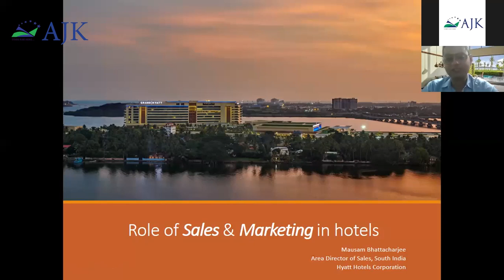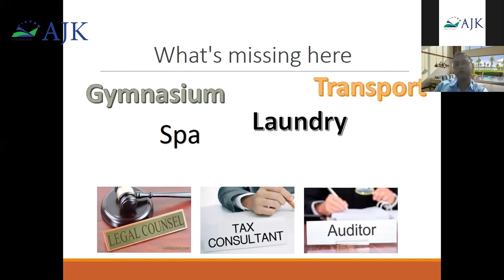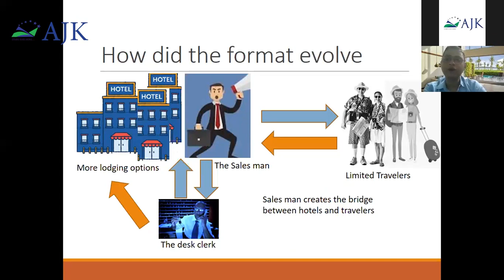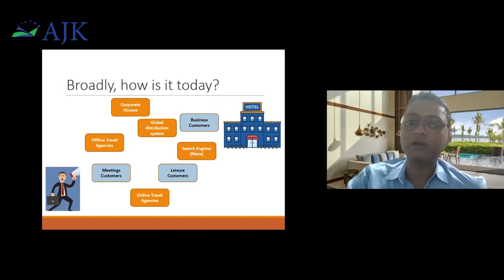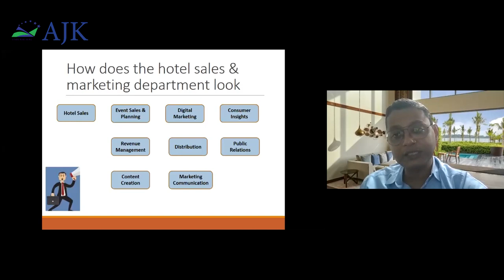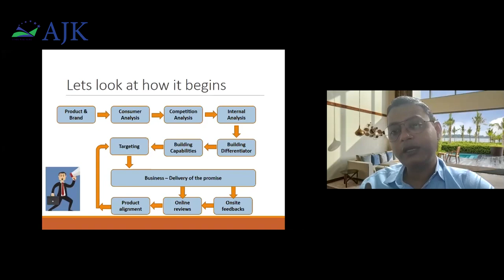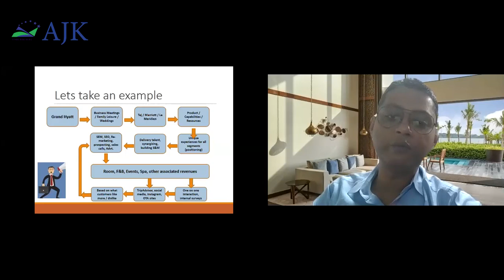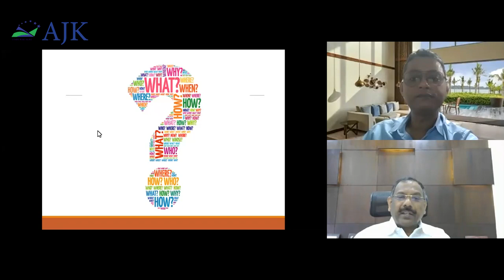A Webinar on "Role of Sales and Marketing in Hotel Industry" by Mr. Mausam Bhattacharjee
AJKCAS Department of Catering Science and Hotel Management organises a Webinar on "Role of Sales and Marketing in Hotel Industry" 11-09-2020 @ 02.30pm

Resource Person:
Mr Mausam Bhattacharjee,
Area Director - Sales - South India,
The Grand Hyatt, Kochi